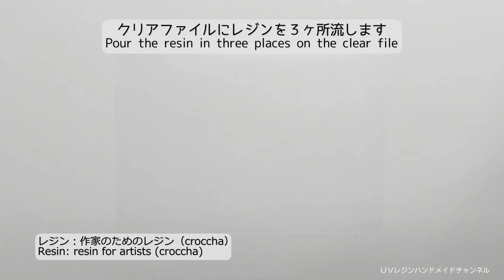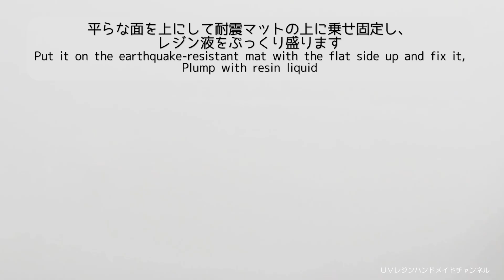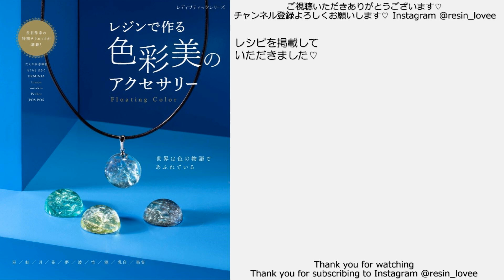レジン♡迷ったらこの着色剤♡使い方次第で美しいは作れる！簡単アクセサリーの作り方 How to make resin accessories♡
こんにちは！

こちらのレシピをcroccha様の
マガジンで配信してます♡
ぜひ遊びに行ってみてくださいね(≧▽≦)

♪音楽♪
FREE BGM DOVA-SYNDROME